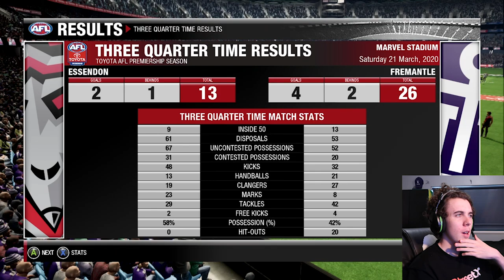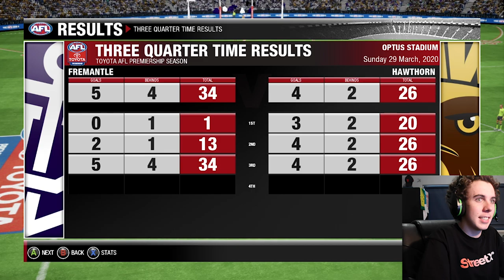HUGE COMEBACK! | AFL Evolution 2: Career Mode #1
Tip Rat joins the Dockers and has two huge games against the Bombers and Hawthorn.